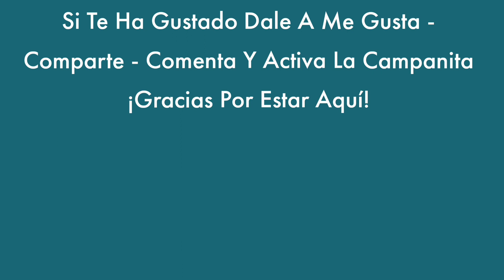Albondigas De Berenjenas Con Corazón De Queso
Ingredientes :
● 2 Berenjenas ( 800 gr )
● 50 gr de pan rallado + pan rallado
● Perejil picado
● Pimienta molida
● Aceite de girasol
● 50 gr de migas de pan del día
    anterior o de pan de molde
● Queso especial para fundir
● Aceite de oliva
Redes Sociale De " Una Italiana en la cocina "